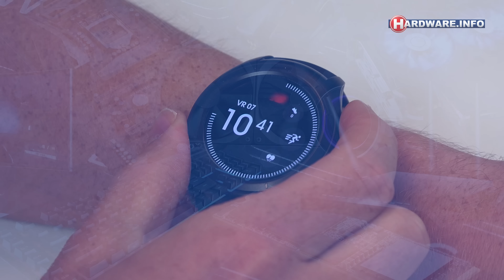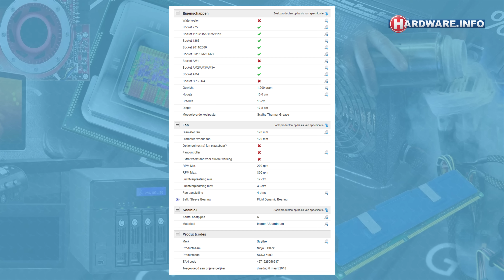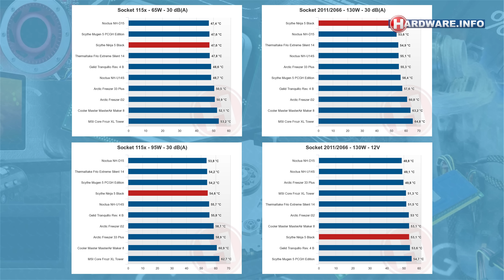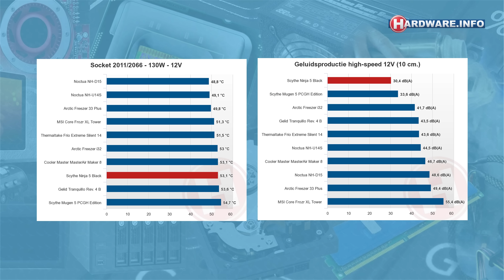Scythe Ninja 5 CPU koeler review - Hardware.Info TV (4K UHD)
Scythe heeft de reputaties goede, stille processorkoelers te maken die ook nog eens redelijk betaalbaar zijn. De nieuwe Ninja 5 moet op die traditie voortborduren, en beoogt daarbij vooral héél weinig geluid te produceren. Wij zochten uit of dat gelukt is.